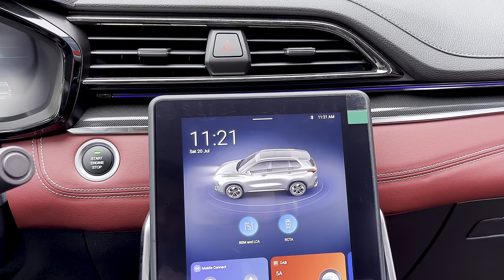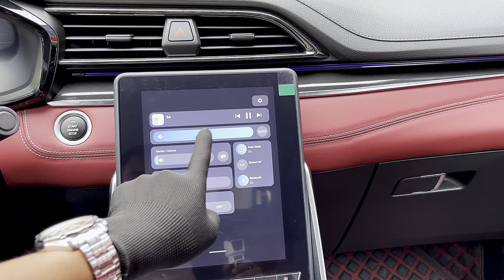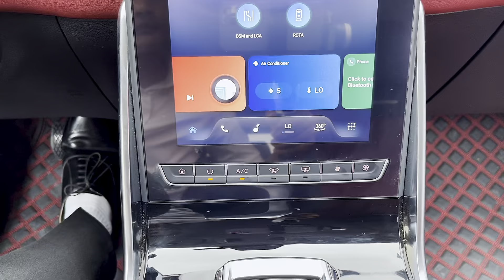New Arrival 2024! Maxus D60 Premuim : First Look Luxury SUV 7-Seats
New Arrival 2024! Maxus Luxury D60 Premuim : First Look SUV 7-Seats